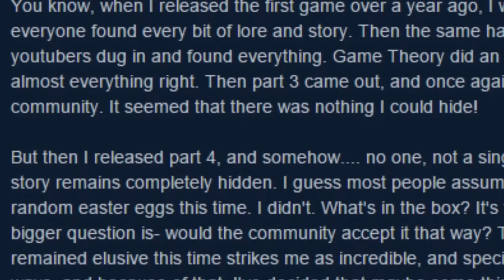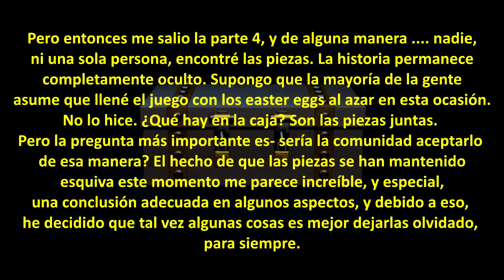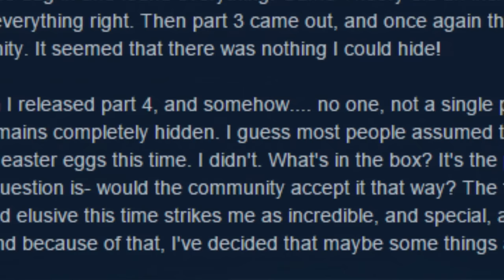¿Que Hay En La Caja De Five Nights At Freddy's 4? CONFIRMADO | FNAF 4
En esta vez te traigo información acerca de lo que hay en la caja, no la imagen, si no palabras que el creador de la serie de five nights at freddy's ha dicho en su ultima actualización.

Mi Skipe:
Deiims

Un Texto Explicativo del video:
hago.